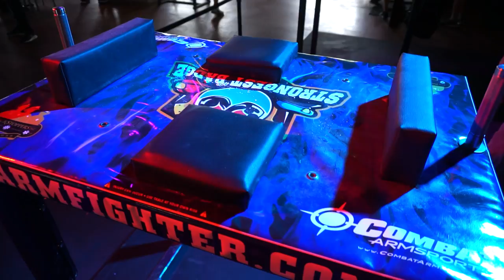ARMWRESTLING SuperMatch | Tim LEWIS vs Robert LOPEZ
Strongest Badge 5
Tim LEWIS vs Robert LOPEZ
RIGHT HAND